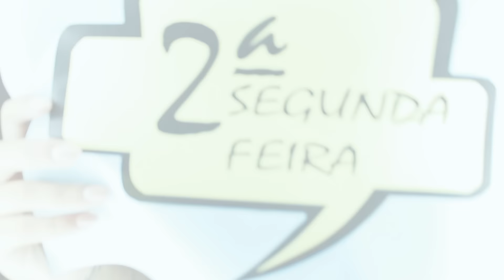Beauty O'clock #16 | Como não sair de casa maquilhada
O tema de hoje vem a propósito das mudanças de tom da nossa pele e com as bases que deixam de ser adequadas a ele! Hoje explico-vos como poderemos utilizá-las até ao fim!

Se tiverem alguma dúvida que queiram ver abordada aqui enviem e-mail para

Facebook: Carla Cunha MakeUp